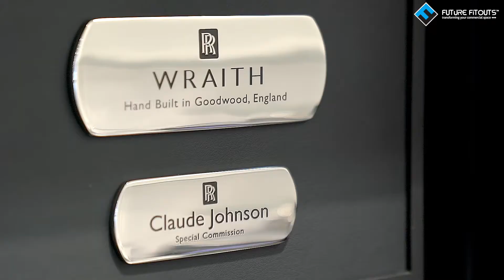Rolls-Royce Brisbane Showroom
The first Rolls-Royce Showroom in Brisbane constructed by Future Fitouts.  The initial space was a vacant cold-shell tenancy and we were engaged to carry out all base building works to convert the space into a luxurious and welcoming showroom, delivered on a very tight timeframe and to budget.